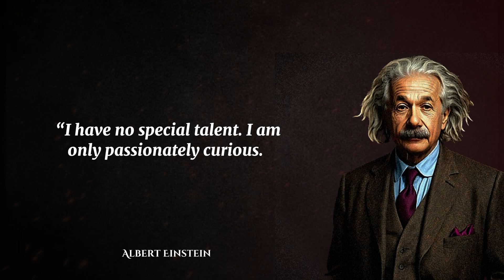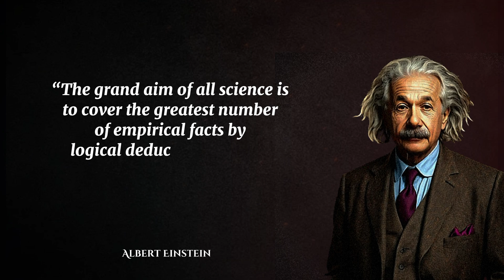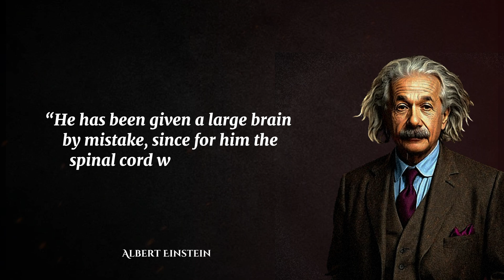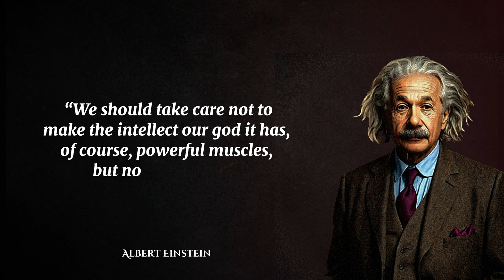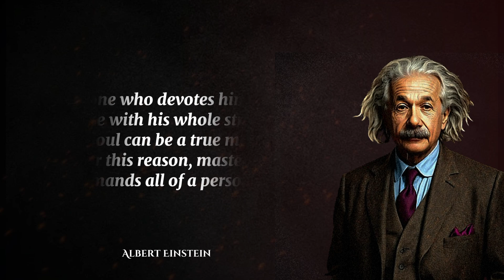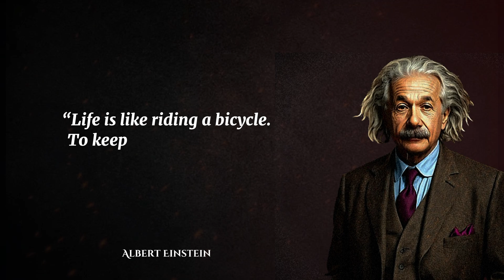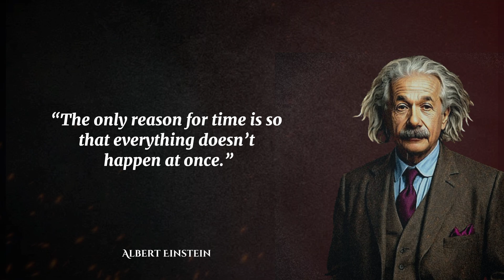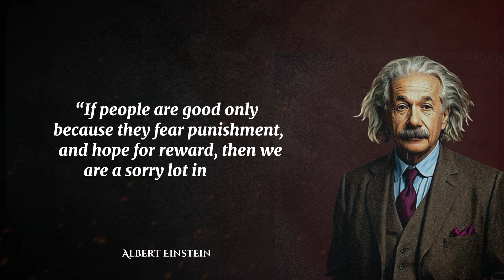Unlocking Wisdom: Albert Einstein's Life Changing Quotes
Renowned theoretical physicist Albert Einstein (1879–1955) is primarily remembered for creating the theory of relativity, which fundamentally altered our perceptions of gravity, space, and time. German-born, Einstein won the 1921 Nobel Prize in Physics for his revolutionary discoveries. In addition to his scientific accomplishments, he rose to fame as a champion of pacifism, civil rights, and humanitarian causes. Einstein's well-known formula, E=mc2, represents the significant influence of his contributions to the field of physics. His influence goes beyond the classroom, making him a symbol of inquisitiveness, intellectual curiosity, and cross-disciplinary humanitarian ideals.
0:00 Educational Quotes
1:02 Science Quotes
2:58 Knowledge Quotes
4:57 Success Quotes
6:10 Life Quotes
7:41 Golden Quotes